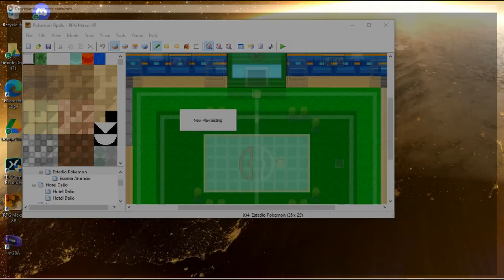Pokemon Opalo #36 Route 10